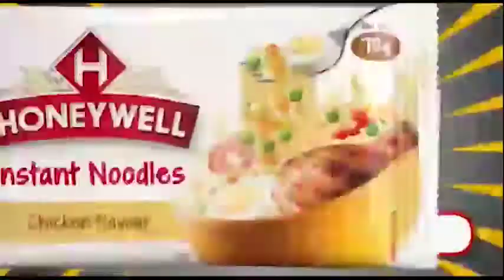Sahur Kitchen Episode 4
Sahur Kitchen Hosted by Hajia Aminah Adams @cyberbugzie episode $ is here! Guess what was cooked. Sahur Kitchen is a whole segment of Ibeauty Ramadan TV Series where cooking meets with Celebrities and top professionals, in the kitchen... You don't wanna Miss it! Check out the series for your favorite Muslim Guests and Celebs.

As the Ramadan goes on blissfully in this pandemic period, we hope you are relieved and relaxed by our amazing, awe-inspiring series of iBeauty  RamadanTV Show, showing daily on Silverbird Televison every Dawn of the whole Ramadan. 4.30am to 5.30am.

Sahur Kitchen with Aminah Adams Shows from 4am to 4.30am.

Share your thoughts or questions in the comment segment below!!! Jazakumullahu khayran!